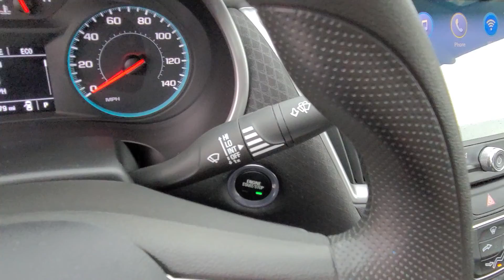2019 Chevrolet Malibu LS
Our great looking 2019 Chevrolet Malibu LS Sedan shines brightly in Silver Ice Metallic. Powered by a TurboCharged 1.5 Liter 4 Cylinder that offers 160hp while mated with an innovative CVT for easy passing. This incredible Front Wheel Drive combination allows for near 36mpg on the open road while showing off aluminum wheels, sleek lines, and an aerodynamic design. Safety, Technology, Style, and Connectivity join forces to create an unbelievable driving experience.

Inside our LS, settle into premium cloth seating and take in your surroundings. Start with the 6-speaker MyLink Radio with an 8-inch diagonal color touch-screen, Bluetooth streaming, Android Auto and Apple CarPlay capability for compatible phones, AM/FM stereo with seek-and-scan and digital clock, cruise control, and power accessories all enhance the pleasure of owning a Malibu.

Your safety is imperative with Chevrolet and covered by daytime running lights, 10 airbags, OnStar 4G LTE and available built-in Wi-Fi hotspot, rear vision camera, a tire pressure monitor, stability/traction control, and more. You deserve to have a diverse and well-rounded vehicle ..and our Malibu will not disappoint! This is a well-rounded sedan that will meet all of your needs.